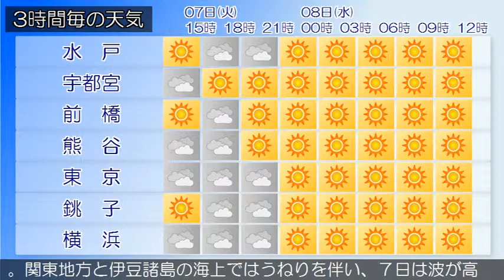2019/05/07 関東地方の天気予報 昼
東京地方では、７日昼過ぎから７日夜のはじめ頃まで急な強い雨や落雷に注意してください。高気圧が華中にあって、本州付近に張り出しています。一方、低気圧が三陸沖にあって、北東へ進んでいます。東京地方は、曇りや晴れとなっています。７日は、高気圧に覆われますが、大気の状態が不安定となるため、曇り時々晴れとなり、昼過ぎから夜のはじめ頃まで雨や雷雨となる所がある見込みです。８日は、高気圧に覆われて晴れますが、夜は上空の気圧の谷の影響で曇るでしょう。関東甲信地方は、晴れや曇りとなっています。７日は、高気圧に覆われておおむね晴れますが、大気の状態が不安定となるため、雨や雷雨となる所がある見込みです。８日は、高気圧に覆われて晴れますが、夜は上空の気圧の谷の影響で曇るでしょう。関東地方と伊豆諸島の海上ではうねりを伴い、７日は波が高く、８日は波がやや高いでしょう。船舶は高波に注意してください。